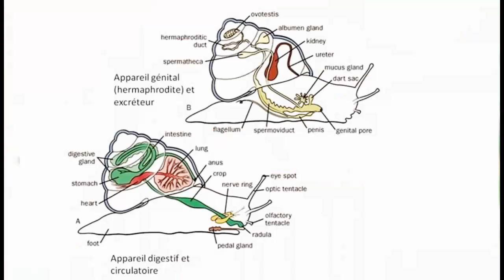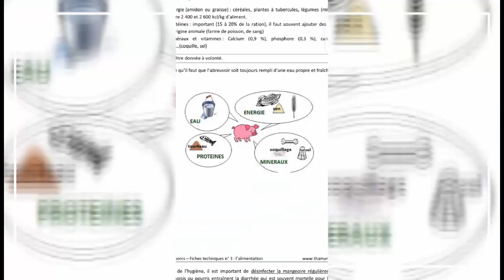voici comment je compose mon aliments complet pour lapin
venez apprendre a composer votre aliment complet gratuitement